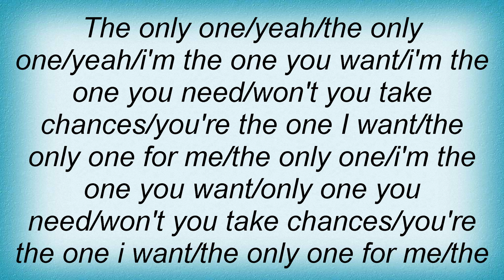Ashley Tisdale - The Only One Lyrics